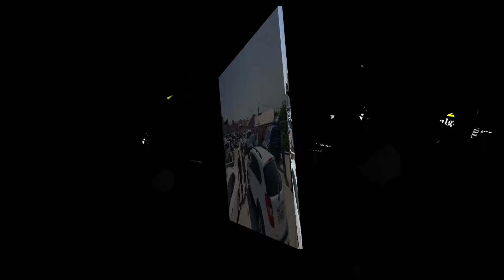KAPTIVA MALIBU ARLANDO NARXLAR TUSHUB KETDI 7000$ GA KAPTIVA 🙉 MANNA ENLI OLING 5 августа 2024 г.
ХАМКОРЛИК ВА РЕКЛАМА ХИЗМАТЛАРИ УЧУН
ДАМИН БИЛАН АЛОКА УЧУН
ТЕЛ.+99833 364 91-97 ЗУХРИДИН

Асалому алайкум хурматли каналимиз азолари биз сизларга такдим этиб борйотга видеоларди  мехнатимизд такдирлаб видео роликларимизди кулаб лай каментаряларди бангилатиб турсалариз хурсанд